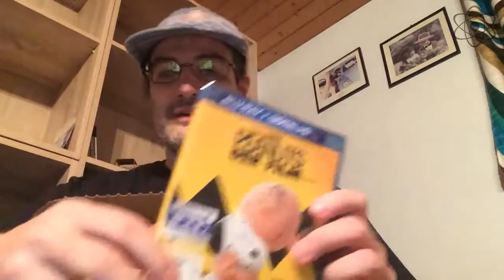Unboxing #001 - Film-Futter | Kernspieler